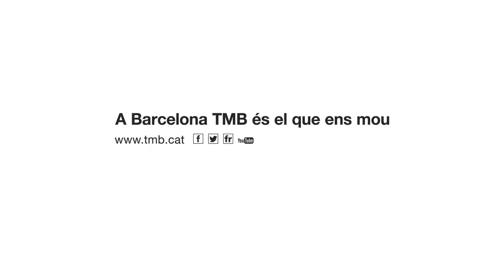Javier, atleta i conductor de bus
Francisco Javier Munera Díaz va entrar a treballar a TMB el juny de l’any 2004 com a conductor de bus al CON de Zona Franca. El Javier és atleta i va ser campió del món en 3.000 metres obstacles.